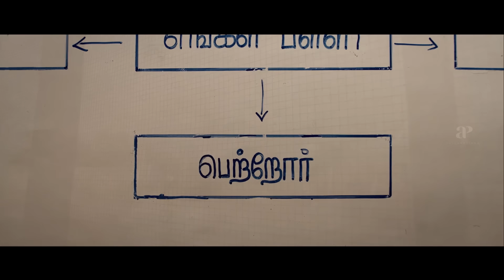Raatchasi Tamil Movie | Jyothika brings in new change | Hareesh Peradi | Sathyan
Watch some gripping scenes from the movie RAATCHASI starring Jyothika, Hareesh Peradi, Poornima Bhagyaraj, Aruldoss, Sathyan, Nagineedu, Kavitha Bharathi, Vazhakku Enn Muthuraman and Mathew Varghese. This Movie was directed by Sy Gowtham Raj and Produced by Dream Warrior Pictures. Music composed by Sean Roldan. This Movie got released in the year 2019.

Directed by Sy Gowthamraj
Written by Sy Gowthamraj
Produced by S. R. Prakashbabu
S. R. Prabhu
Starring Jyothika
Hareesh Peradi
Cinematography Gokul Benoy
Edited by Philomin Raj
Production
company
Dream Warrior Pictures